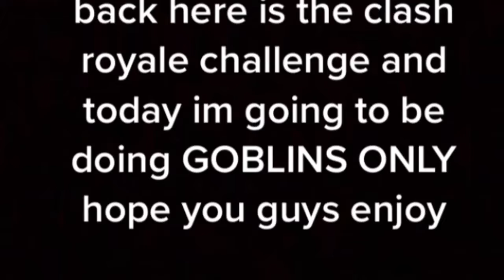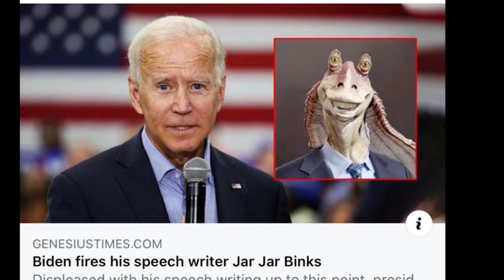Goblins Only Challenge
First song: last Sumer by Ikson
Second song:Sax by MBB
Third song: mountains lullaby by Oshóva